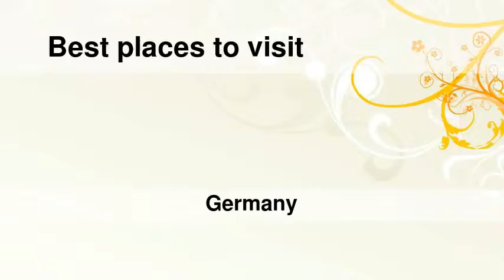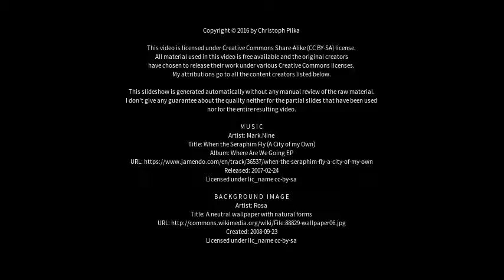Best places to visit